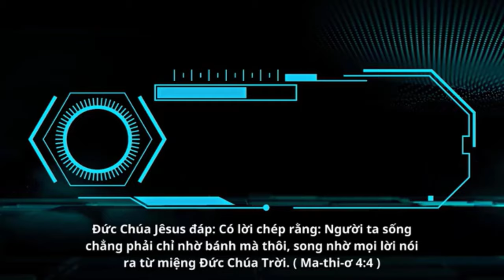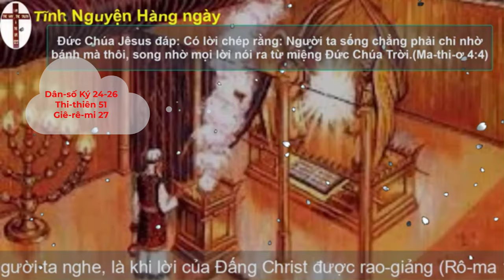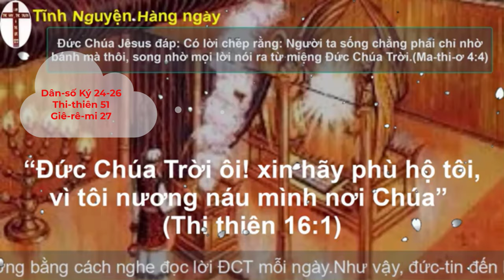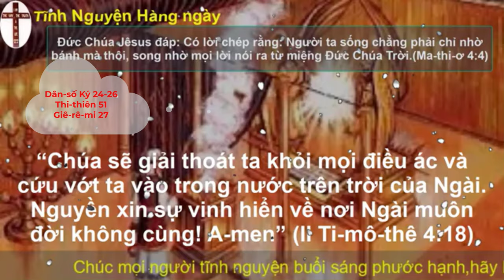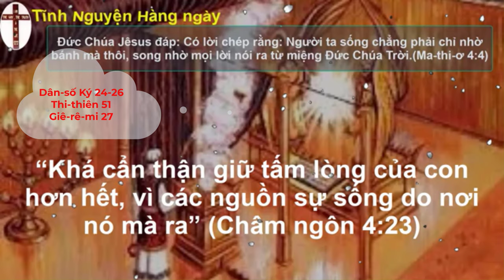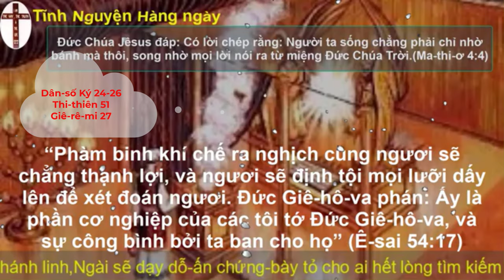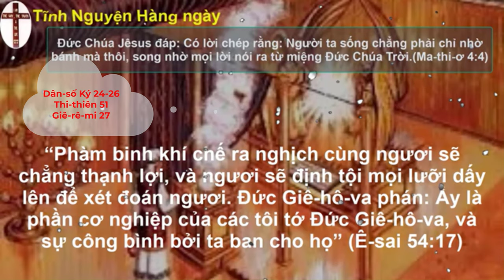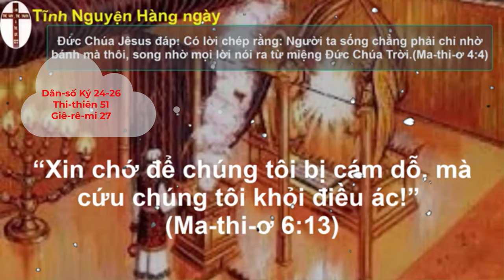Oneway Radio | Tĩnh Nguyện Hằng Ngày 27/09/2023 | Dưỡng Linh cơ Đốc